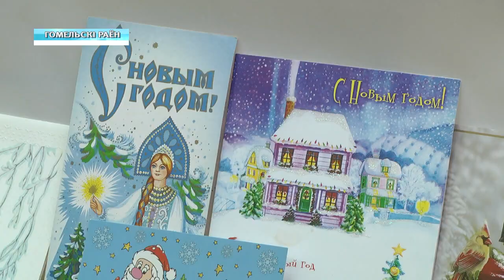Новогодние подарки для многодетной семьи